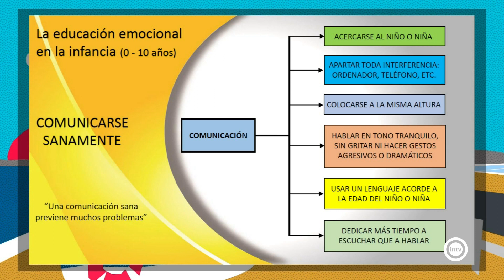José Antonio Sande (Almería is different) (26/01/23)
Educador emocional